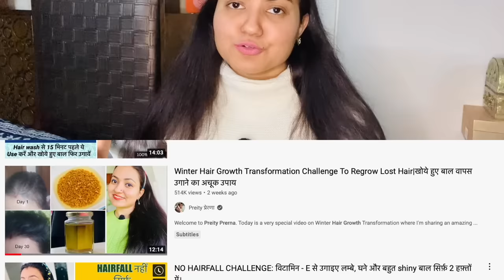CASTOR HAIR GROWTH CHALLENGE : Use Castor Oil like this for 30 Days | Double Hair Growth & Density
Welcome to Preity Prerna. Today's video is on Castor Oil and an amazing castor Oil remedy which will not only give you double hair growth but also work on your hair density by stopping hair fall and curing scalp issues. Do follow the video completely and share your amazing experience with all of us.

\\ Products I use for my Skincare :
Omega 3
Flax Seeds

-ESSENTIAL OIL:
Old Tree Pure Lavender Oil:
Khadi Naturals TeaTree pure Essential oil:
Khadi Nautal Ayruvedic Rosemary Essential Oil: